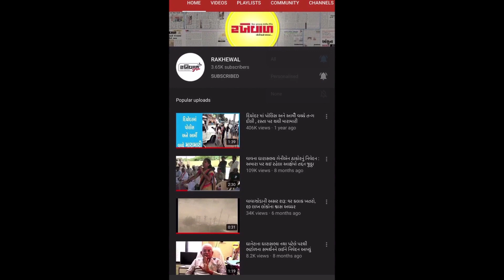Rakhewal | 09-02-2021 Headlines